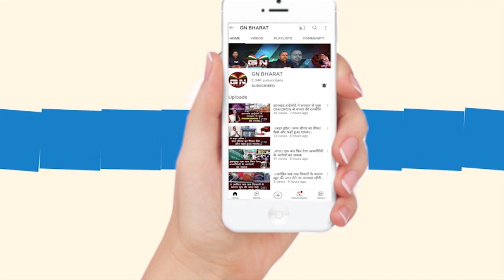Chainpur || बुद्ध पूर्णिमा पर छात्रों के बीच बताया गया कैरियर काउंसलिंग का महत्व